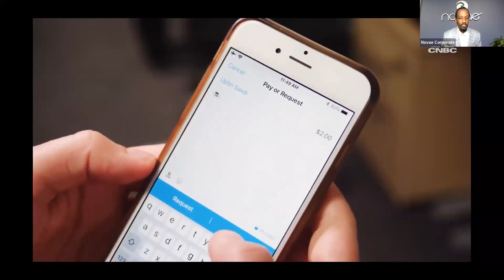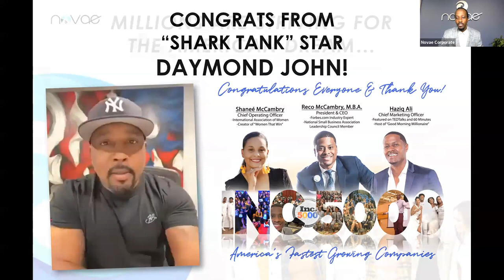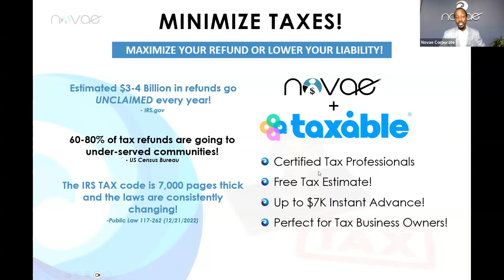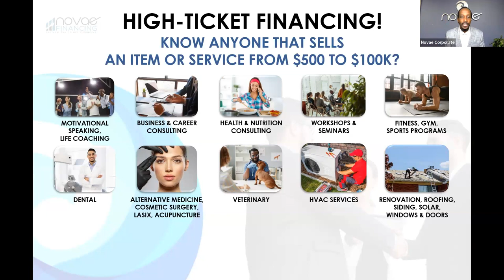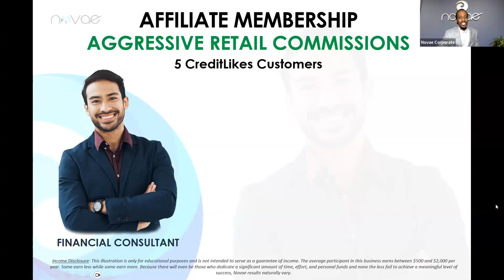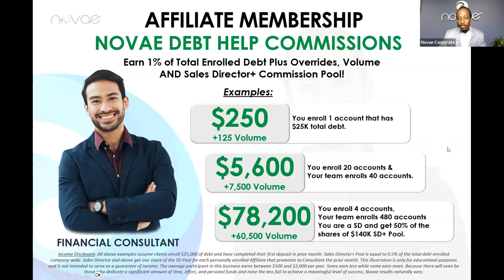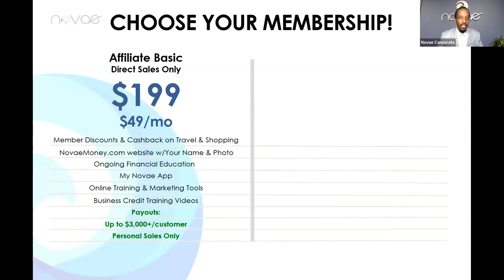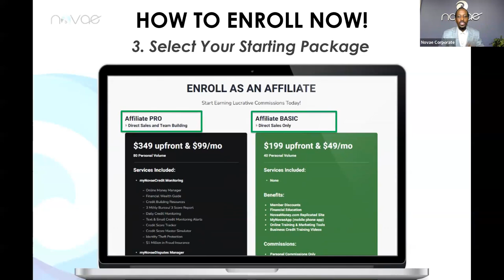One of the FASTEST Growing Opportunities in the Country! What is Novae?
Get back with the person showing you this video or go to work with me and my millionaire mentors personally.

Watch this video to get a better understanding of what Novae Money has to offer

Standing by,
Jerry Goins